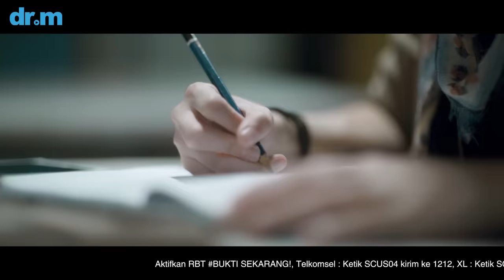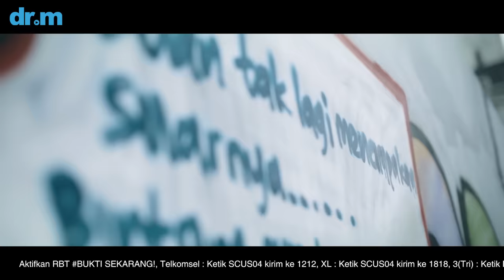Virgoun - Bukti (Official Music Video) | Menampilkan: Caitlin Halderman & Jefri Nichol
Bukti adalah single ke-2 dari project solo gw, sequel dari SuratCintaUntukStarla tentang kekaguman dan rasa syukur seseorang terhadap orang yang dicintainya. Bisa siapa aja.

Proses kreatif di lagu ‘Bukti’ ini gak kalah seru. Di lagu ini gw pake medium kertas dan pensil. Suara robekan kertas dan ketukan pensil gw pake di sepanjang lagu.

Music Credit
Composer: Virgoun Teguh Putra
Producer: Morin Chandra
Label: dr.m
Publisher: DRP
Music Director & Mixed by: Tito P. Soenardi
Mastered by: Stephan Santoso
Guitars performed by: Andre Dinuth
Backing Vocal performed by Francis Karel

MV Credit
Executive Producer: Morin Chandra
Project Manager: Freddy Yunus & Mariska Wandita
Director: Patrick Effendy
Co-Director: Adink Alwin
Line Producer: Rini Atmodjo
DOP: Ferry Rusli
Written by: Patrick Effendy & Freddy Yunus

Casts:
Caitlin Halderman as Starla
Jefri Nichol as Hema
Virgoun as himself
Yusril Fahriza as Ngadiman

Aktifkan RBT Bukti
Telkomsel: Ketik SCUS04 kirim ke 1212
XL: Ketik SCUS04 kirim ke 1818
3 (Tri): Ketik SCUS04 kirim ke 1212
Indosat: Ketik MG(spasi)SCUS04 kirim ke 808

Lirik
Memenangkan hatiku
Bukanlah satu hal yang mudah
Kau berhasil membuat
Ku tak bisa hidup tanpamu

Menjaga cinta itu
Bukanlah suatu hal yang mudah
Namun sedetik pun
Tak pernah kau berpaling dariku

Beruntungnya aku dimiliki kamu

Kamu adalah bukti
Dari cantiknya paras dan hati
Kau jadi harmoni saat ku bernyanyi
Tentang terang dan gelapnya hidup ini

Kaulah bentuk terindah
Dari baiknya Tuhan padaku
Waktu tak mengusaikan cantikmu
Kau wanita terhebat bagiku
Tolong kamu camkan itu

Meruntuhkan egoku bukanlah satu hal yang mudah
Dengan kasih lembut kau pecahkan kerasnya hatiku
Beruntungnya aku dimiliki kamu (ku ingin engkau tahu)

(Semua yang jadi bukti tersimpan di dalam palung hati)